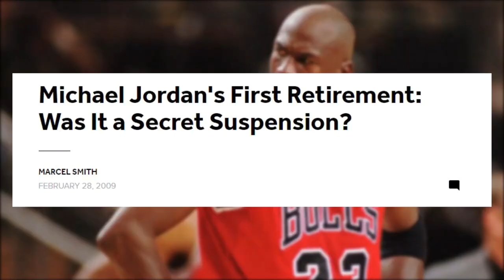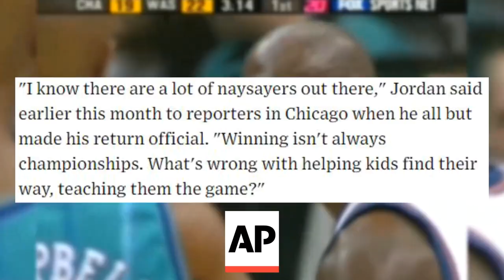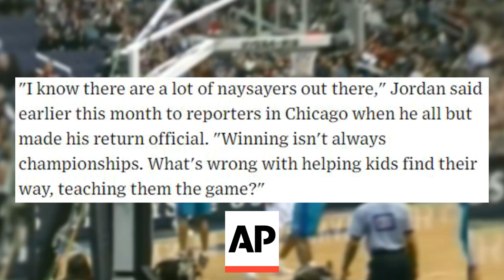How Michael Jordan Attempted to Do Something NEVER DONE in NBA History by Playing for the Wizards!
Topic Tackle- MJ attempted to cement his legacy as the GOAT by playing for the Wizards.